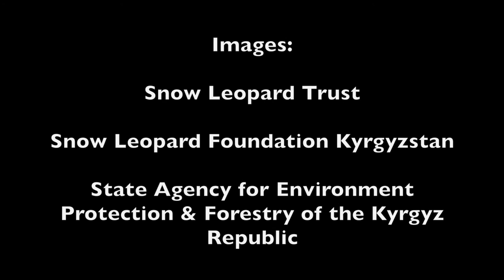Wild Snow Leopard Mother and Cubs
Rare, stunning images of a wild snow leopard mother and her cubs, captured in Kyrgyzstan's Tian Shan mountains by a camera trap. There may be as few as 4000 of these endangered cats left worldwide. Join us in the fight to save them! for more info.